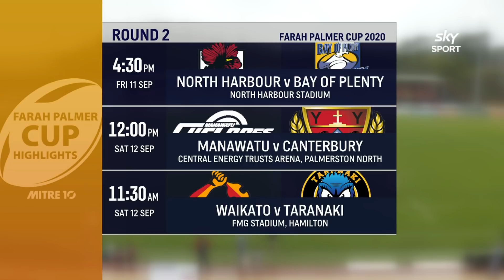Farah Palmer Cup: Sky Sport Highlights Week 1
Catch all the action from the opening round of the 2020 Farah Palmer Cup and Sky Sport catch up with the competition's namesake, Dr Farah Palmer.

The FPC Highlights Show airs every Wednesday night at 7.30pm on Sky Sport.